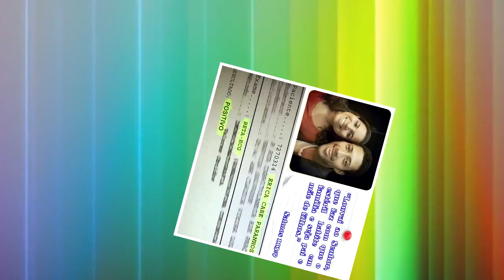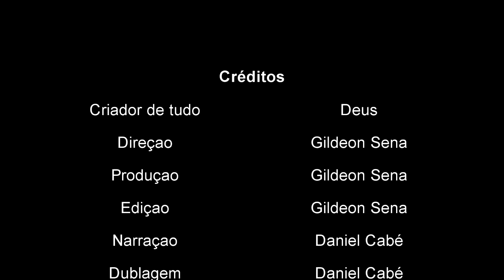As Crônicas de Gabriel - Season Finale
Vídeo em homenagem ao primeiro aninho de Gabriel, nosso filho.